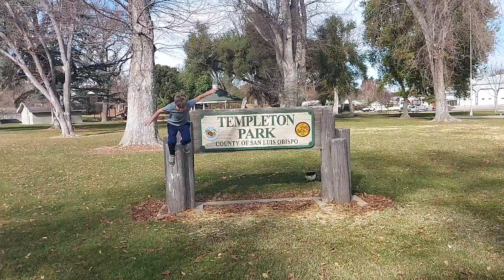slow mo jump